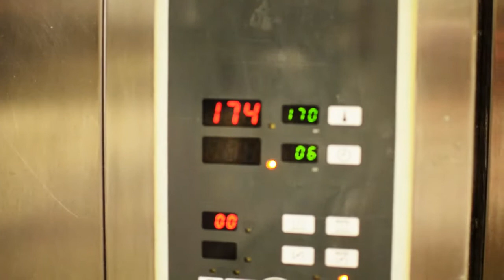Pasqua - Antico Forno Roscioli - Roma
Ecco come si festeggia la Pasqua qui all'Antico Forno Roscioli di Roma.
Colomba classica, colomba pere e cioccolato, pastiera, casatiello, pizza al formaggio... tutti prodotti al 100% artigianali, realizzati con i migliori ingredienti.